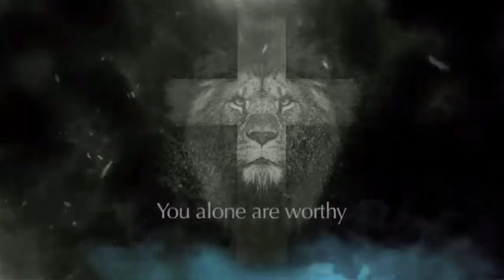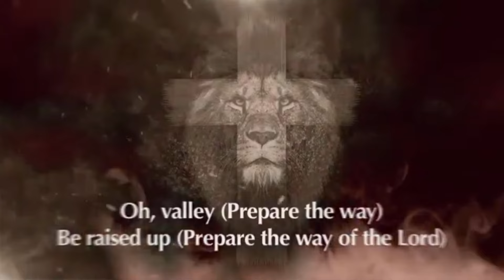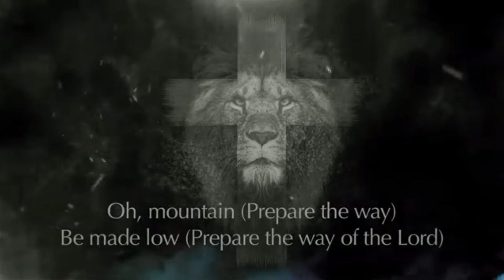JUBILEE 2025/5785 (OCT 2024 - SEPT 2025)